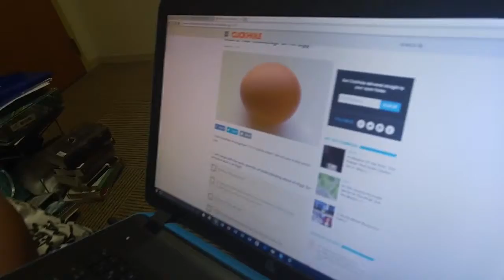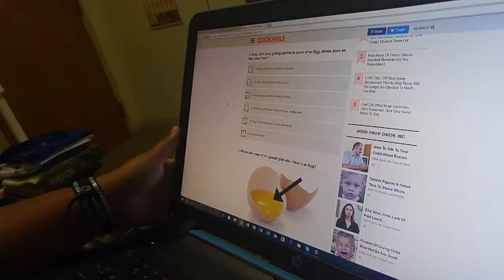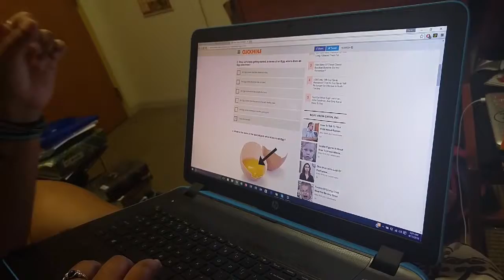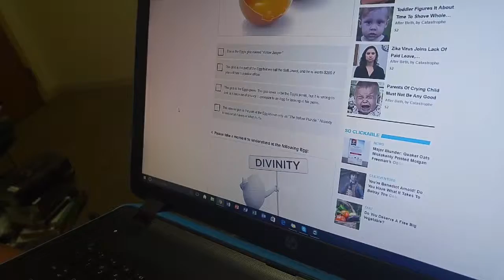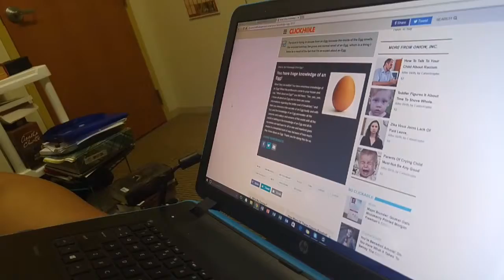JAM Vlog#7.5:The Vast and Infinite Wisdom of the Knowledge of Egg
This is the most important and defining moment of your life, captured for all prosperity. You're welcome.